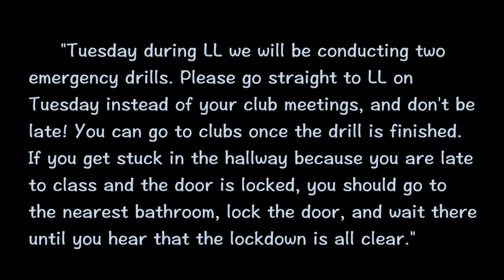QSI Morning Announcement (2021/12/14)